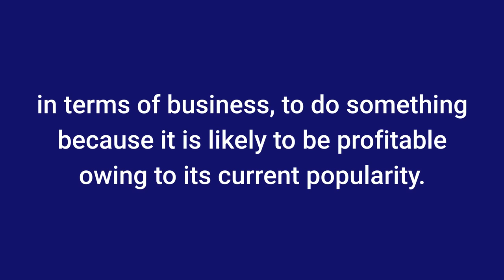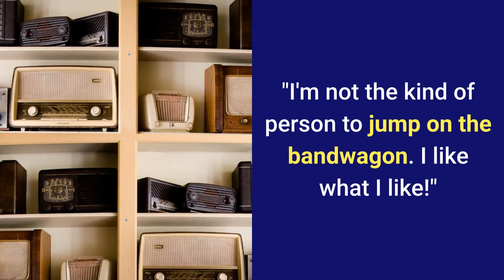Jump on the Bandwagon Meaning and Origin | Idioms In English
30 Minutes to Improve Your English Listening Comprehension! Jump on the bandwagon meaning and origin with examples of use in sentences. | Facebook

Also used:
To be on the bandwagon
Get on the bandwagon
Hop on the bandwagon
Climb on the bandwagon